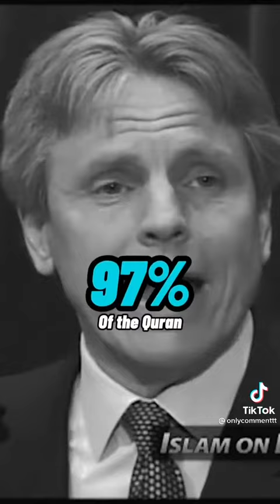If we look to the Quran. Please subscribe to my YouTube channel Qais.